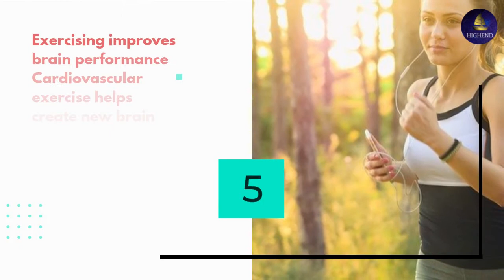Top 8 Myth Busting Facts about Exercise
We strive to provide the best of luxury cum billionaire lifestyle with related entertainment to bring you on top of your game and in control of the latest evolving social trends. We bring new content based on own experience and also share our research.
We spend hours sifting and compiling and around 8-10 hours editing each of the video to make them esthetically pleasant, enhance their key moments, improve the audio and medio quality giving the viewers an brand new experience! We add add commentary as per our own assessment and highlights to each clip both to enhance the learning and entertainment value of the content. Addons and improvements include correct subtitles, creative effects and image enhancements to each of the clips thereby making the videos even more rewarding and engaging hence enhancing the user experience.

This channel provides wholesome content available on lifestyle, luxury and related entertainment so that you stay on top of your game.
Catch up, learn and enjoy.